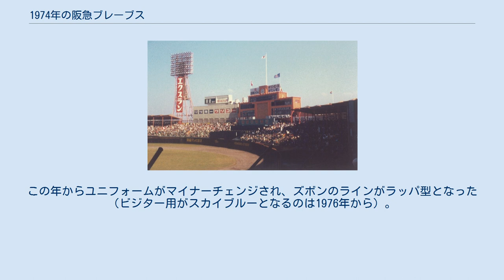1974年の阪急ブレーブス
1974年の阪急ブレーブスでは、1974年の阪急ブレーブスの動向をまとめる。
 この年の阪急ブレーブスは、上田利治監督の1年目のシーズンである。
 1963年の就任以来11年間で5度リーグ優勝した西本幸雄前監督の勇退を受け、上田新監督がこの年から就任。
前期ではこの年からローテーション入りの竹村一義をはじめ、山田久志や戸田善紀など投手陣の活躍、長池徳士や加藤秀司といった打撃陣の活躍で前年果たせなかった前期優勝を達成。
後期も制して完全優勝を目論んだものの開幕ダッシュに失敗し開幕後は最下位に転落。
8月以降は盛り返したもののロッテをとらえることができず3位で終了。
プレーオフでは金田正一監督率いるロッテとの対決となり、下馬評では「阪急有利」を予想された。
しかし地元の西宮球場で勝てず敵地で巻き返しを図るも、雨天中止で第3戦が延期。
これが影響したのか、1日伸びた第3戦はロッテ投手陣の前に打線が封じられて屈辱の3連敗を喫し、1972年以来2年ぶりの日本シリーズ進出はならず上田監督の1年目は2位で終わった。
この年からユニフォームがマイナーチェンジされ、ズボンのラインがラッパ型となった（ビジター用がスカイブルーとなるのは1976年から）。
2位以下はプレーオフの結果に関係なく勝率順で決定